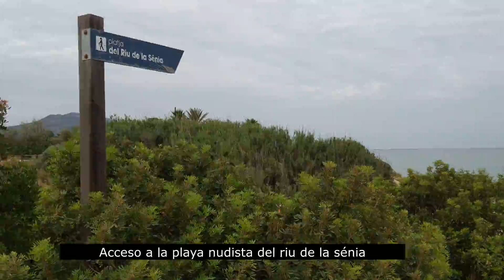Acceso a la playa nudista del riu de la sènia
En Vinaròs encontramos la playa nudista del riu de la sènia. Pero mucha gente la confunde con la playa que hay en la misma desembocadura. La playa es la que hay a contunuación al sur, con un acceso un poco más escondido.